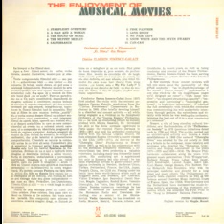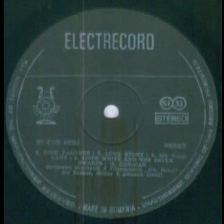Orchestra Filarmonicii "Gheorghe Dima" Brasov-Snow white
Muzica(Music by): Franz Miller si Carl Stueber
Dirijor(Conductor): Ilarion Ionescu-Galati